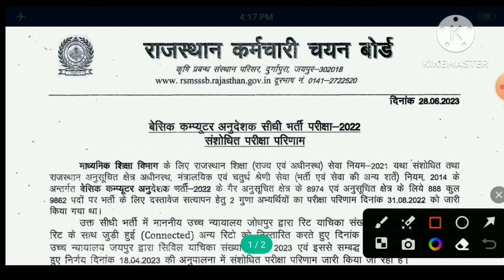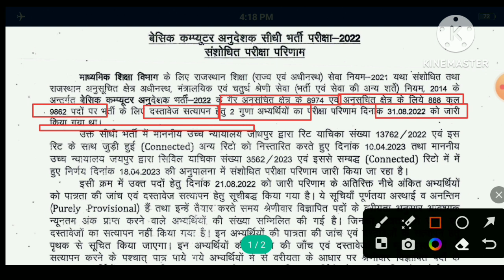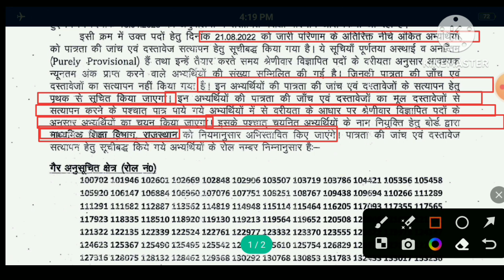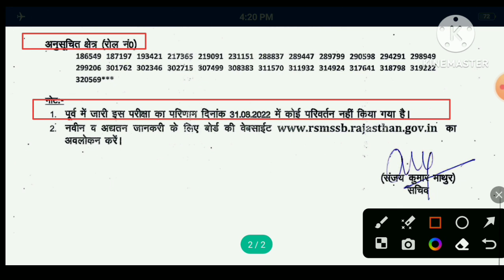Basic Computer Instructor Update। Basic Computer Instructor News। Basic Computer Instructor।